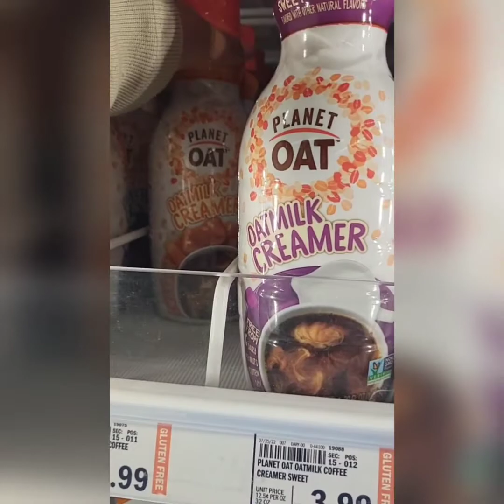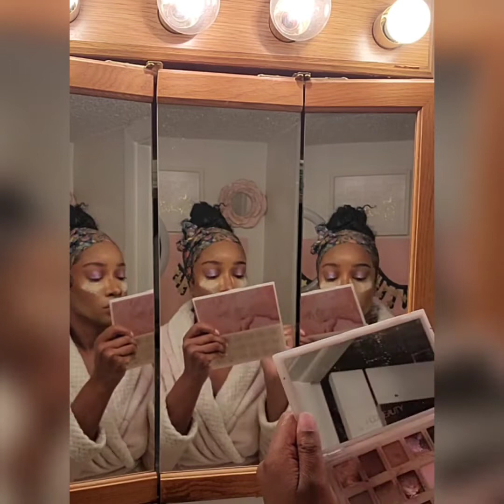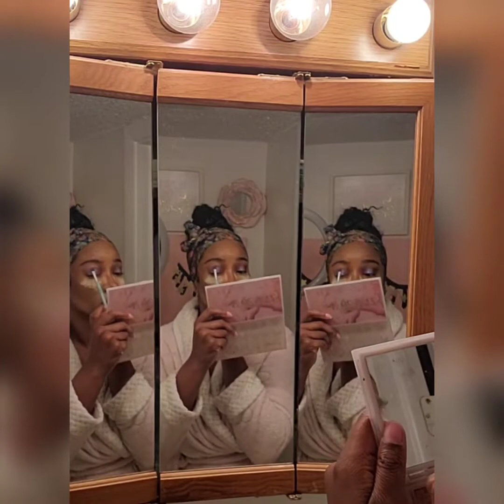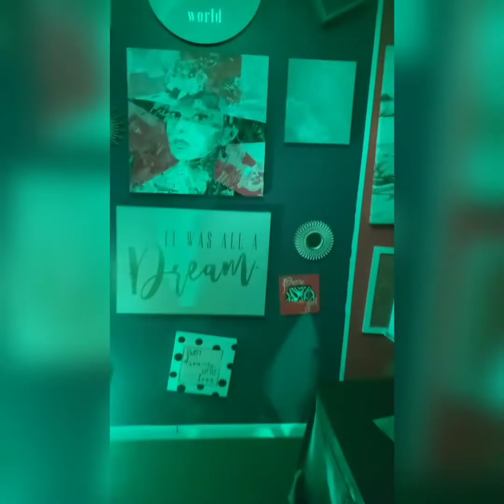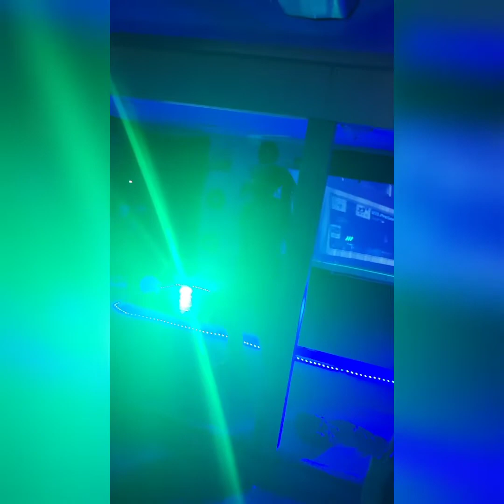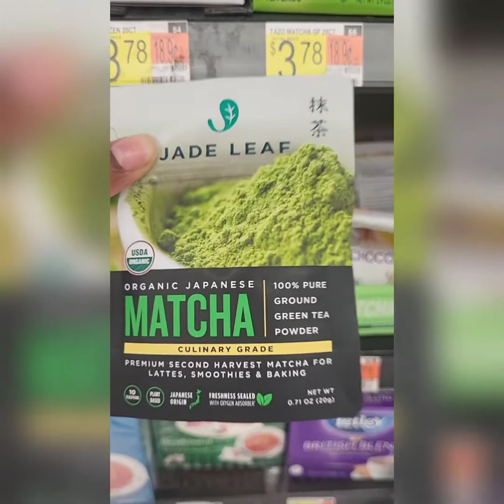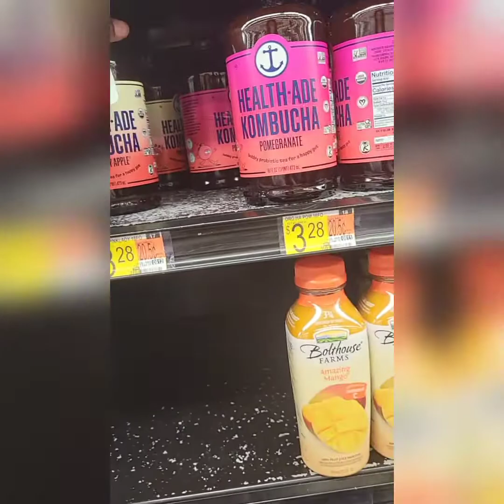Vlog|Bridal Makeup💍|Listening Party 🔊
💍🔒 Wedding Bells 🔔 💕
This is a special vlog because here, I will be doing my friend's wedding makeup 💄 and she looked gorgeous 😍
Watch me Glam here up.
Also, later tune in to Boomer Boomski's listening 🥳party ( it was also his birthday 🎂) ft. Vybz and La'Stacks 🔥 INDYS OWN
And of course me, just living 😌

🎤Artist From The Listening Party IG handles: ⬇️ 🔥
its_really_boomer_bihh
my_ownceo
2three_vybz